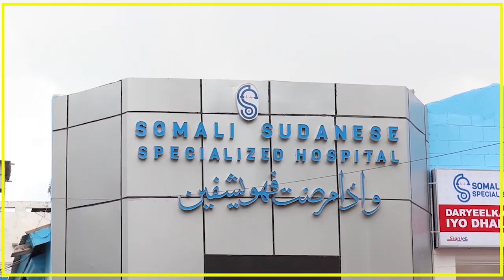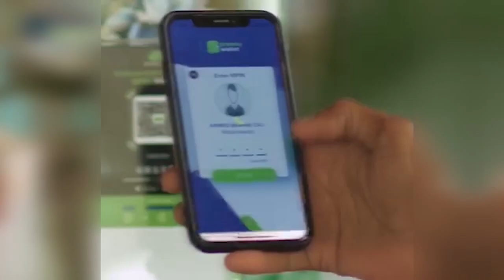SOOMAALIYA OO HESHIIS DHANKA AMNIGA AH LA GASHAY Q.M